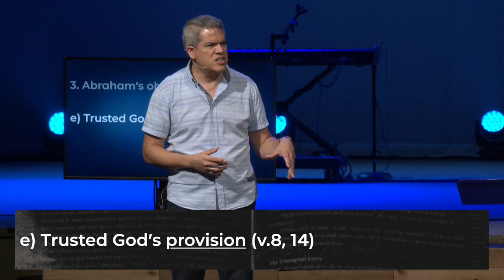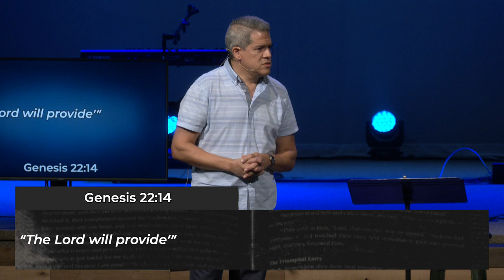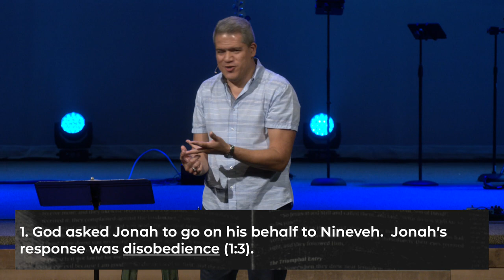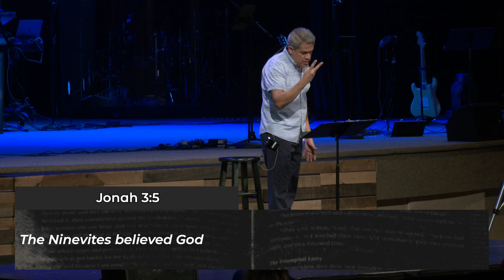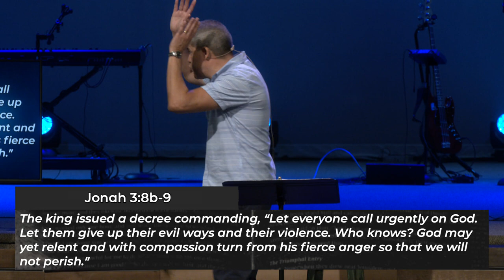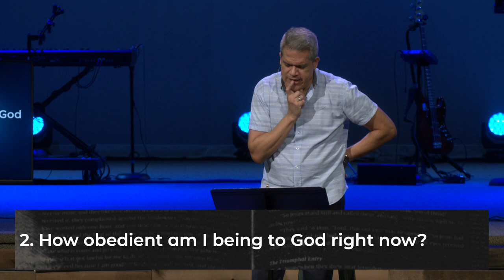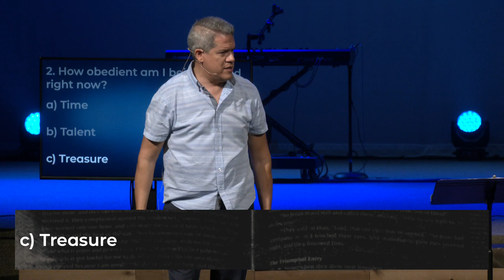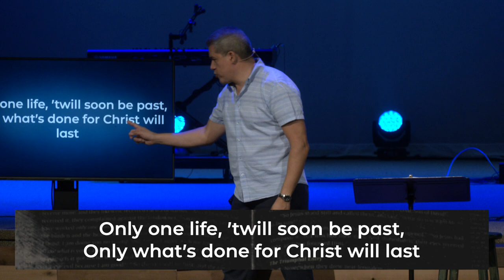The Blessed Life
This week, Pastor Daniel Elias shares a message titled, "The Blessed Life".